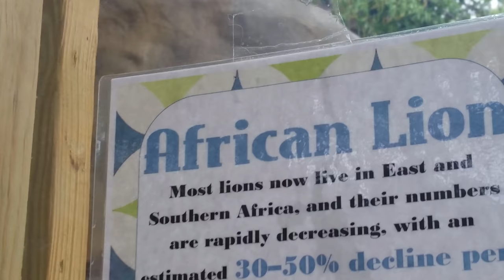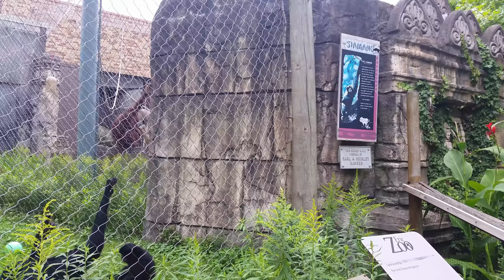Erie Zoo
Highest resolution available: 2160p60 (4K, 60 FPS)